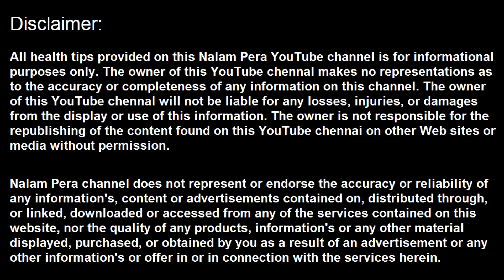மாதுளை ஏன் அடிக்கடி சாப்பிட வேண்டும்? | pomegranate | தமிழ்